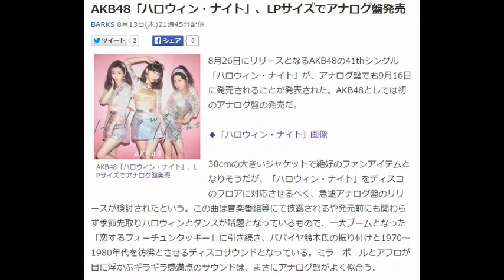AKB48「ハロウィン・ナイト」、LPサイズでアナログ盤発売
BARKS 8月13日(木)21時45分配信

8月26日にリリースとなるAKB48の41thシングル「ハロウィン・ナイト」が、アナログ盤でも9月16日に発売されることが発表された。AKB48としては初のアナログ盤の発売だ。

◆「ハロウィン・ナイト」画像

30cmの大きいジャケットで絶好のファンアイテムとなりそうだが、「ハロウィン・ナイト」をディスコのフロアに対応させるべく、急遽アナログ盤のリリースが検討されたという。この曲は音楽番組等にて披露されるや発売前にも関わらず季節先取りハロウィンとダンスが話題となっているもので、一大ブームとなった「恋するフォーチュンクッキー」に引き続き、パパイヤ鈴木氏の振り付けと1970～1980年代を彷彿とさせるディスコサウンドとなっている。ミラーボールとアフロが目に浮かぶギラギラ感満点のサウンドは、まさにアナログ盤がよく似合う。

「ハロウィン」と「ディスコ」というAKB48流ソウル・トレインは、再燃激しいアナログ盤ブームにさらなる加速をつけそうだ。なおアナログ盤はHMV限定販売となる。

AKB48「ハロウィン・ナイト」
2015年9月16日（水）
※HMV限定販売（数量限定盤）
NAS 2024 \1,944＋税
A面　ハロウィン・ナイト
B面　ハロウィン・ナイト off vocal ver.
30cmジャケット（初回限定盤CDのジャケット写真を使用）
※表面：Type A、裏面：Type B
封入歌詞カード：Type C,D
帯付き

【関連記事】
AKB48 川栄李奈の卒業公演をニコ生で生中継。お祝いメッセージ募集中
「第7回AKB48選抜総選挙」から一夜、秋元康がコメント
『妖怪ウォッチ』×AKB48。ニャーKB with ツチノコパンダ「アイドルはウーニャニャの件」MV解禁
AKB48、『みんなのうた』OA中の「履物と傘の物語」が5日より配信
‹AKB48リクエストアワー セットリストベスト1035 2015›のライブ・ビューイングが決定